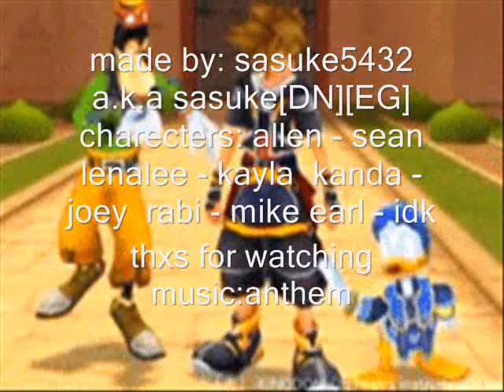D.Gray-Man the story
just a D.Gray-Man vid D.GRAY-MAN ROCKS sorry for the ending i know it says anthem